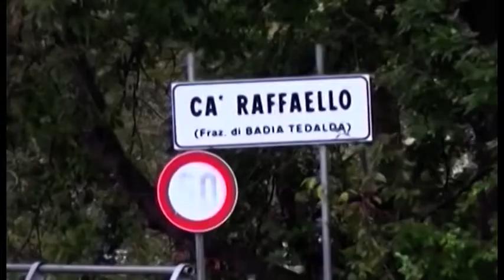Caso Piscaglia, "aspettiamo un cenno dalla chiesa aretina"